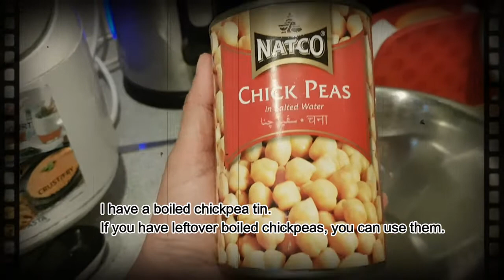Easy Boiled Chickpea Vada |Crispy Boiled Chickpea Fritters |තම්බපු කඩල වඩ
I love cooking and baking.  This channel is to share my recipes with you all.

Mash 400 g boiled chickpeas coarsely.
Add ½ tsp of chili powder.
1 tsp of salt
Some chopped onion and green chilies
Now add 3 tsp of chickpea flour. If you don’t have that don’t worry, just use plain flour.
Mix everything together.
Take a lemon size ball of the mix, flatten it, making them to about half inch thick patties.
Heat the oil in a pan, over medium heat. when you drop the vada, oil should sizzle and come to surface slowly.
Fry the vada both sides till golden brown and crisp.
Take them out over paper towel, this absorb the access oil.
Serve with coconut chutney and fried red chilies.
So so good.